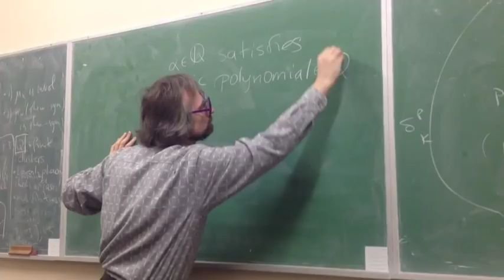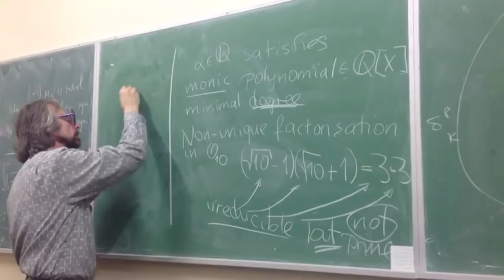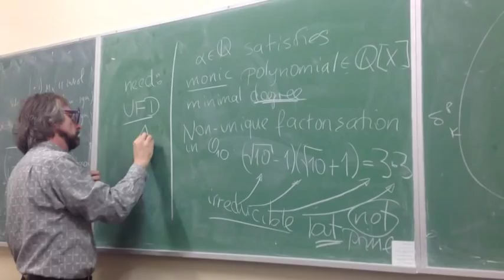NT matters (Wrapping up algebraic numbers)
Short music clip, based on a mini recital on algebraic numbers delivered at the end of a "Number Theory" course (Michaelmas term 2012, Durham University) .

Filmed material mostly courtesy of Anne Kuentzel.
Animations brought to life using "Animation Creator" and "iStopMotion".
Music recorded using "GarageBand".
Edited using "iMovie" on an iPad.
Dance moves created using Trigger Shift technology during BRASS festival 2012.

by Herbert Gangl.